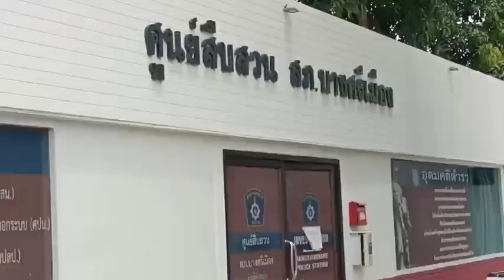นนทบุรี นายแฟรงค์พร้อมแฟนนายโอม เดินทางเข้าพบตำรวจยืนยันไม่มีส่วนเกี่ยวข้อง